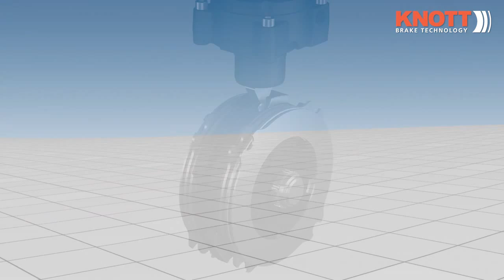Wet Multi Disc Brakes by KNOTT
Maximum output for minimum maintenance
In agriculture, time is of the essence. Machinery has to run, be driven,
and work efficiently. Which means that the brakes must immune to
environmental factors. They must work, be strong and robust without
any great need for significant maintenance. For the first tractor on the
market with compressed-air actuated wet disc brake.